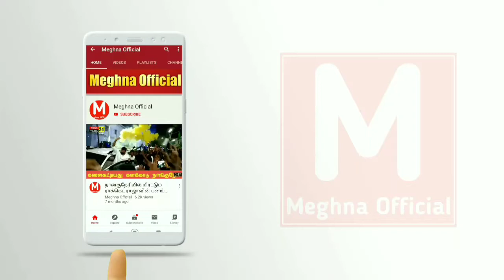தமிழ் கடவுள் முருகர் பற்றி பலரும் அறியாத உண்மைகள் | Intresting facts about Lord Murugar